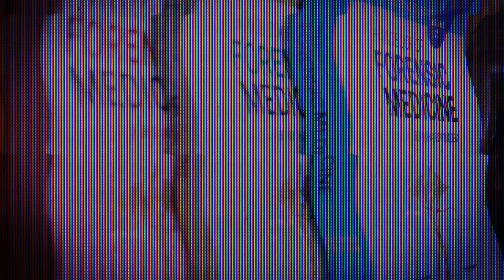'Crime Scenes' are now a thing of the past.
The term 'Crime Scene' is now a thing of the past.

A 'Crime Scene' is the place where an offence has been committed and forensic evidence may be gathered. Fingerprints may be left at a crime scene, for example. This term is now archaic, as it implies ‘time’ and ‘space’.

A ‘sphere of investigation’ implies a much larger field of investigation.

Nowadays, a crime may take place six-months ago, on a mobile phone, on the other side of the planet. Which is why we prefer the concept - ‘Sphere of Investigation’.

Theoretically, a mobile phone may be used to hack a diabetes device, giving too-large a dosage of insulin, which may prove fatal.

We now live in a world where we have to design hack-resistant diabetes devices.

References:

Sackner-Bernstein J. Design of Hack-Resistant Diabetes Devices and Disclosure of Their Cyber Safety. J Diabetes Sci Technol. 2017 Mar;11(2):198-202. doi: 10.1177/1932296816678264. Epub 2016 Nov 11. PMID: 27837161; PMCID: PMC5478035.

Claude Roux, Rebecca Bucht, Frank Crispino, Peter De Forest, Chris Lennard, Pierre Margot, Michelle D. Miranda, Niamh NicDaeid, Olivier Ribaux, Alastair Ross, Sheila Willis. The Sydney declaration – Revisiting the essence of forensic science through its fundamental principles, Forensic Science International, Volume 332, 2022, 111182, ISSN 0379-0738,

Ribaux O, Lopes Fernandes K, Weyermann C. Signs of how the Sydney Declaration article is received in the forensic science literature. Forensic Sci Int. 2024 Jul;360:112066. doi: 10.1016/j.forsciint.2024.112066. Epub 2024 May 22. PMID: 38810589.